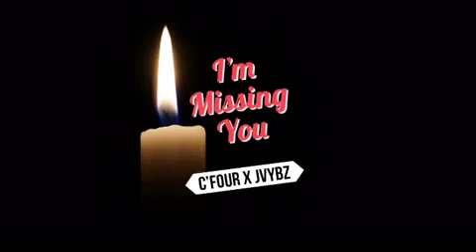Missing You- C’Four + JVybz (Snippet) R.I.P Song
Song: Missing You
Artist: C’Four & JVybz
Produced by: Nuchie Records